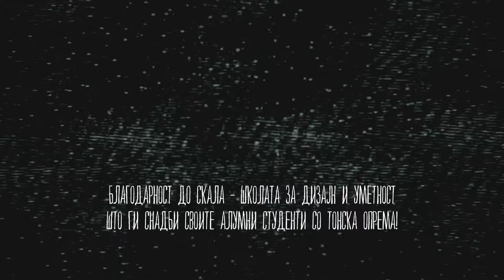Поткаст: ТИКВИ СО ОРЕВИ И МЕД – Епизода 4 (со Тодор Стојковски)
Погледнете ја четвртата епизода „Тикви со ореви и мед“ од серијата поткасти на KСП Центар-Јадро во рамки на проектот „Arts Hub“.

Автори на поткастот се Мартин Чичовски и Мила Гроздановска, а гостин во четвртата епизода е Тодор Стојковски.

KСП Центар-Јадро обезбеди техничка опрема и простор при менторство и помош во осмислувањето на разговорот и краток курс од 5 часови за снимање и постпродукција на поткаст кој го одржа Младен Павлески од BPM Streaming.

Овој проект се реализира со финансиска поддршка на Фондација отворено општество – Македонија (ФООМ).